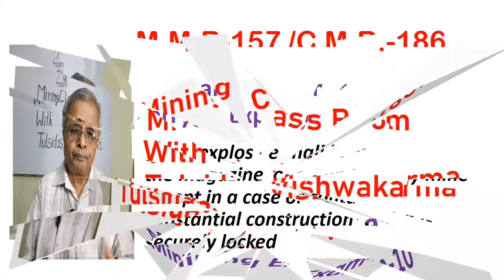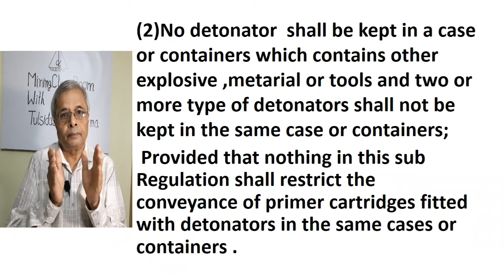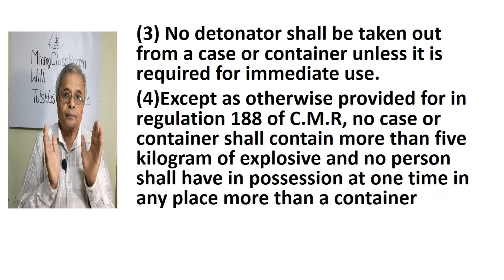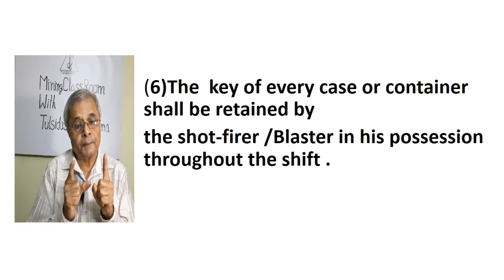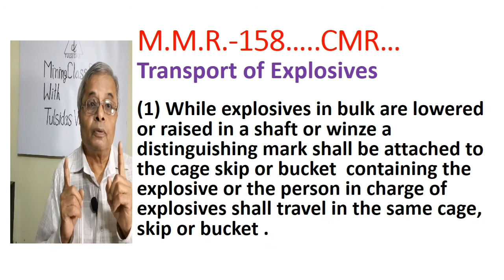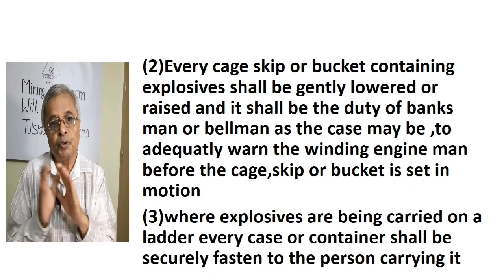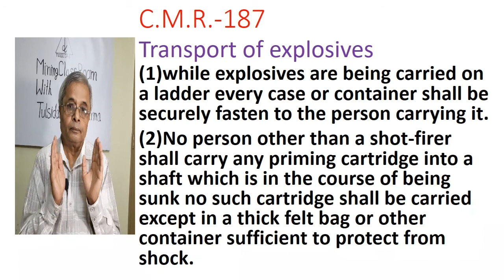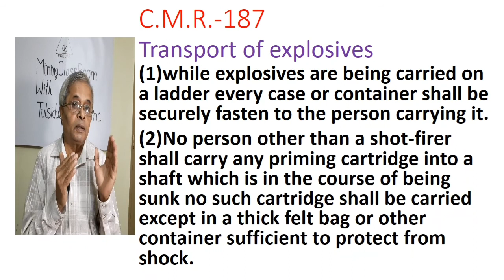Mining Regulations-Transport of Explosive-Cases and Containers बारूद का परिवहन-पात्र/डिब्बा/बाक्स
माइनिंग रेगुलेशन के परिशिष्ट में वर्णित प्रावधानो के आधार पर  बारूद का  परिवहन,और बारूद के उपयोग और परिवहन से जुड़े रेगुलेशन परिवहन के लिए पात्र या बाक्स का पूरा वर्णन उससे जुड़े कानून का अध्ययन  हिन्दी अन्ग्रेजी  दोनों भाषाओं में उपलब्ध है D.G.M.S.Organised ,Mining sirdar/Overmen Gas testing and Mining Foremen/ miningmate and Blaster Examination.